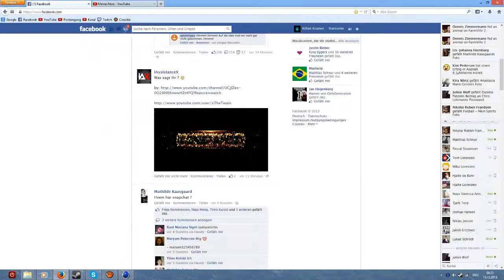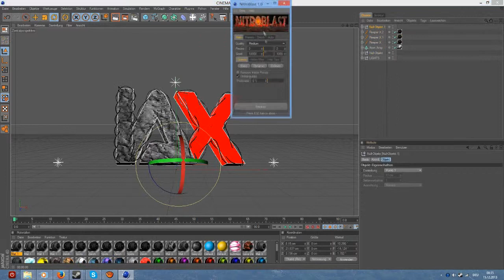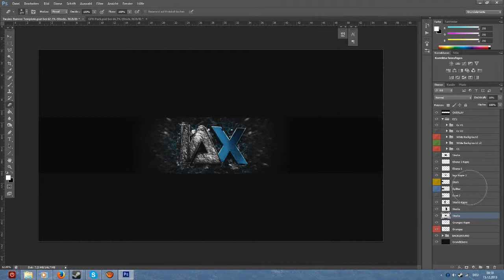iAssistanceX | Banner | By TwainDesigns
Take me 1 1/2 hours to create^^ :)
Für Design's bitte auf meinem Kanal unter "Unter Uns" schauen :3
For Channeldesign's please look at my Channel :3

Headset: Sennheiser Pc 360
Grafikkarte: 2x GeForce Gtx 640
Maus: Logitech G300
Maus-DPI: 800